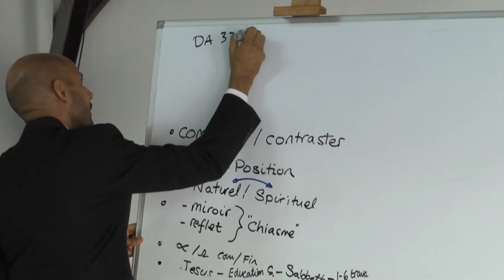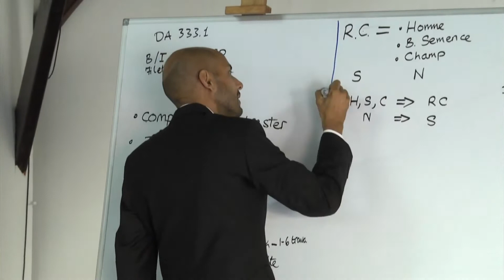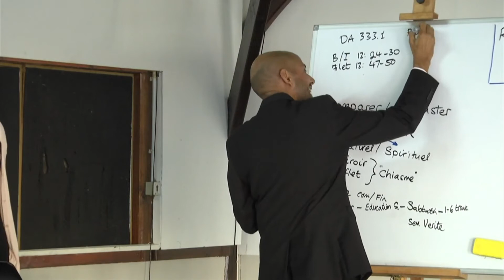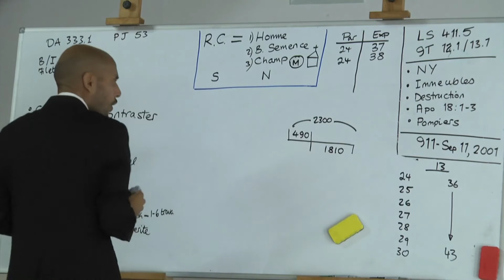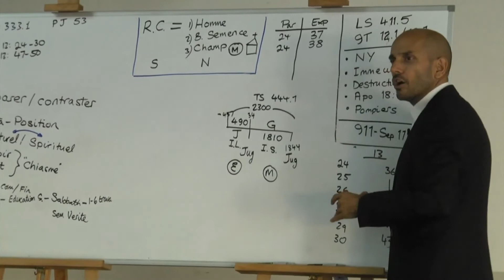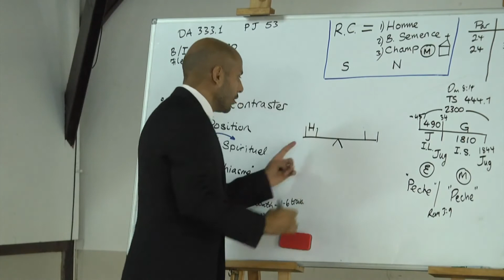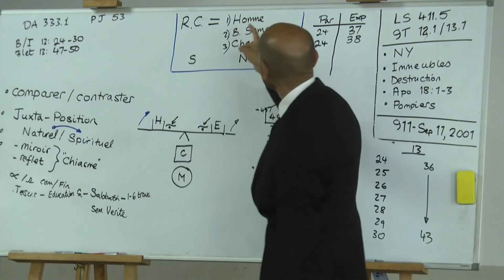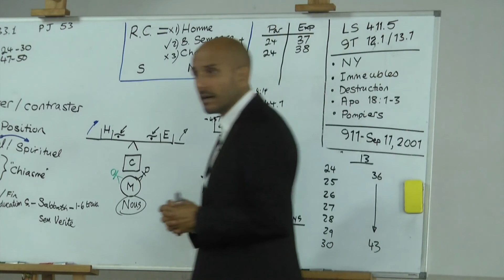Séminaire Martinique Avril 2019 - 9. PB - La parabole: Psaume 78 2p 9/11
Séminaire du 1er au 7 avril 2019 organisé par Le Grand Cri en Martinique avec comme invité Parminder Biant (danielandrevelationseminars). Durant cette semaine Parminder explique la méthodologie de la parabole, qui sert à découvrir les trésors cachés de la parole de Dieu. Des cas pratiques sont faits pour permettre de mieux comprendre comment utiliser et réfléchir selon le modèle de la parabole.

Il n'y a pas de notes.

Bonne étude